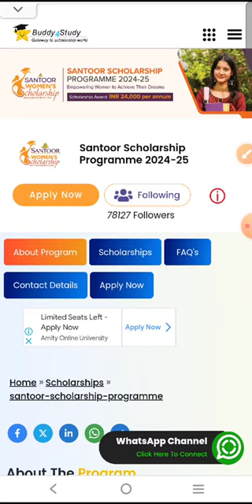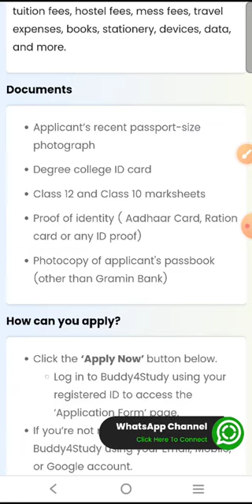Big News..ಸಂತೂರ್ ವಿದ್ಯಾರ್ಥಿವೇತನ 2024:Santoor Scholarships!ಅರ್ಜಿ ಪ್ರಕ್ರಿಯೆ ಮತ್ತು ಸಂಪೂರ್ಣ ಮಾಹಿತಿ